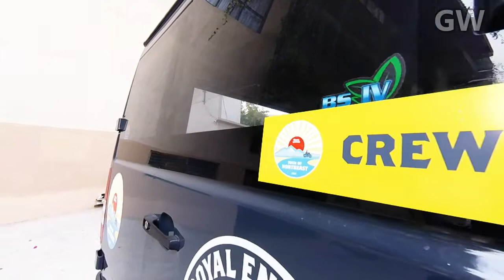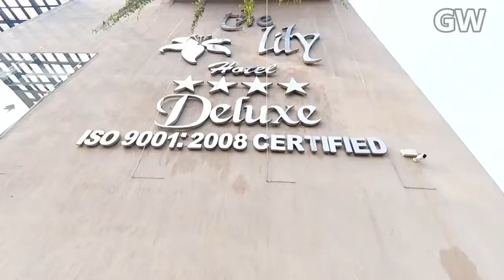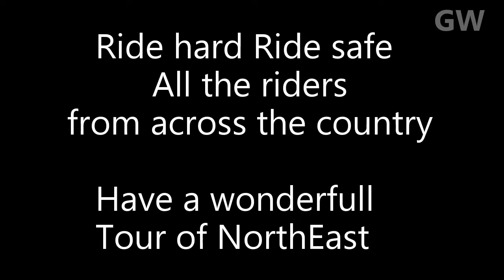Royal Enfield TOUR OF NORTHEAST (TONE) Flag off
Royal Enfield Tour of NorthEast India started on 9th of march, 2018 here Guwahati. Flag off was at Lily Hotel. The Team will cover 4 (four) states of north east. There are around 20 riders from across the country. It is backed up by a vehicle called regunwagon (Royal Enfield Gun Wagon).

Anyways It is good to see Royal Enfield is organizing tour to northeastern part of the country.

Thanks to royal Enfield Team.

Cheers.